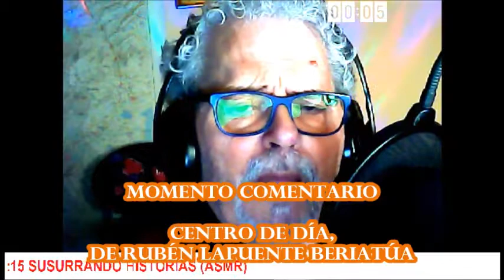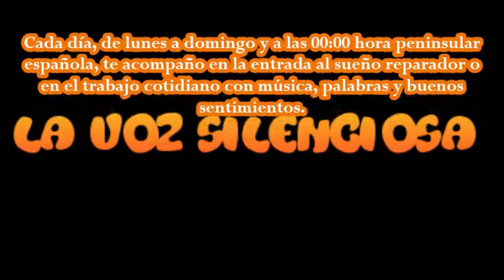Centro de día, de Rubén Lapuente Beriatúa